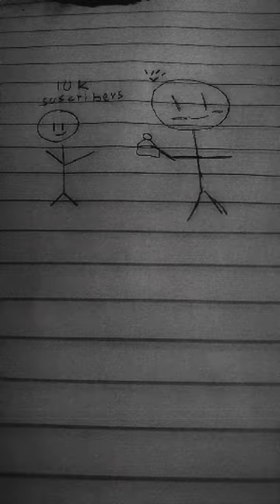1 de enero de 2024